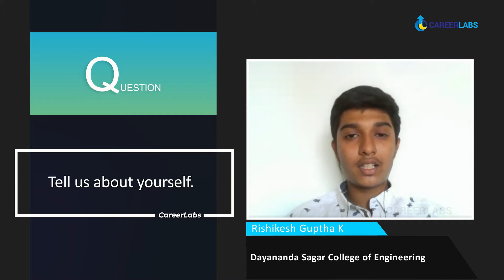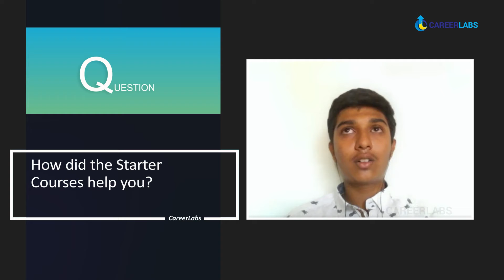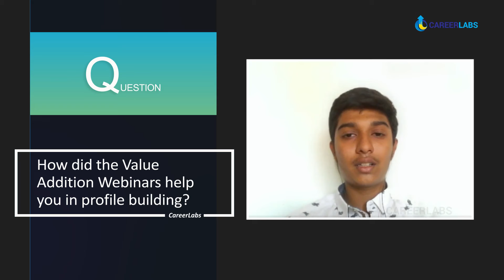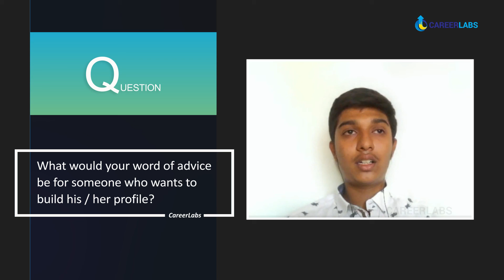Profile Builder | Rishikesh Guptha K | Success stories | CareerLabs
Webinars gave me the confidence to begin with my profile building. I had no trouble in contacting or getting support from the team of CL, they were very responsive.